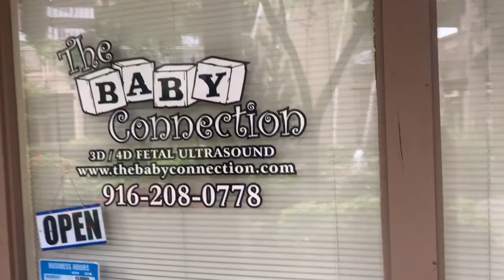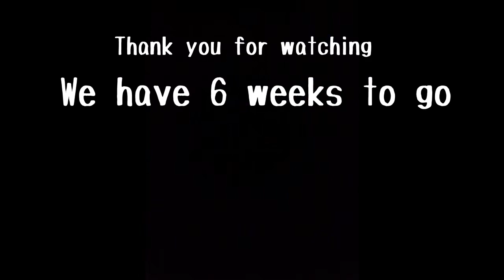3D/4D ULTRASOUND | 34 WEEKS PREGNANT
Thank you for tuning in to our 3D/4D ultrasound video!
We got to see our precious, beautiful baby girl and we are so excited for her to make her appearance! Watch to see how it went and who she looks like!!

We also added our registry if you would like to gift anything to baby girl : tgt.gifts/svetdrefoster